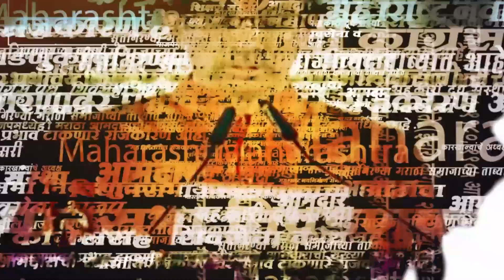Neelam Gorhe यांनी मंत्री Gulabrao Patil यांना चांगलच सुनावलं | Sakal Media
राज्याचे पावसाळी अधिवेशन सुरु आहे. यावेळी विधानपरिषदेमध्ये गुलाबराव पाटील यांच्या खात्याचा प्रश्न नसताना ते बोलत होते. त्यावेळी सभापती नीलम गोऱ्हे यांनी त्यांना चांगलेच सुनावले, आणि त्यांना थेट खाली बसायला सांगितले.